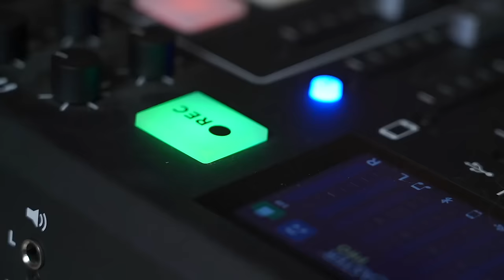Tasting VIRAL Celebrity Foods! TACO BELL Secret Menu!!!